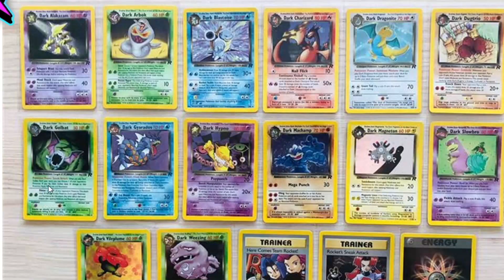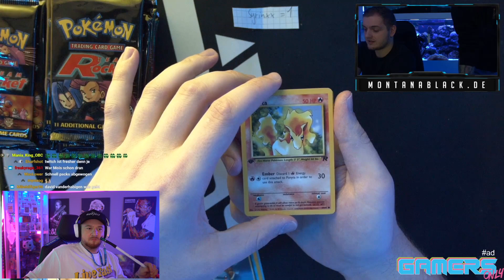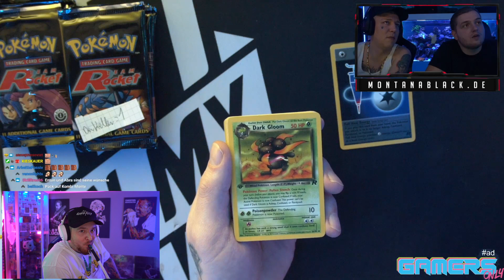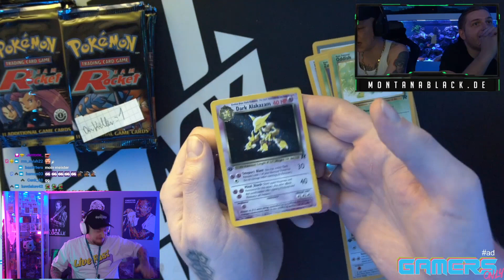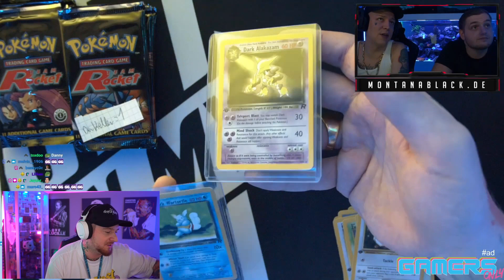OMG! Ich CALL Mein TEAM ROCKET 1ST BOOSTER bei MONTE & TRYMACS 🔥 MEGA LUCK im POKEMON OPENING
*Partner/Werbung
▶ FOLGT MIR AUCH GERNE HIER 😁